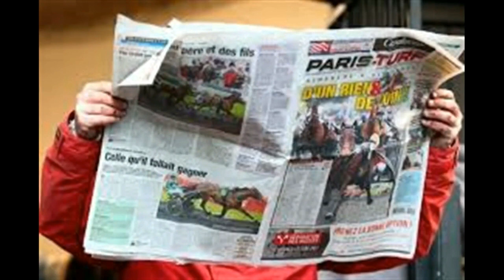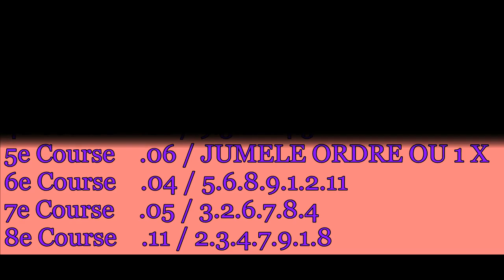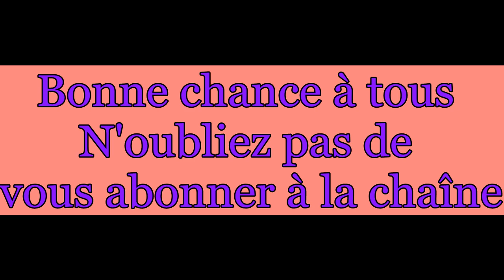PRONO JUMELE DU 26/07/2018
PRONOSTIQUE JUMELE
JUMELE PMU
JUMELE COURSE PAR COURSE